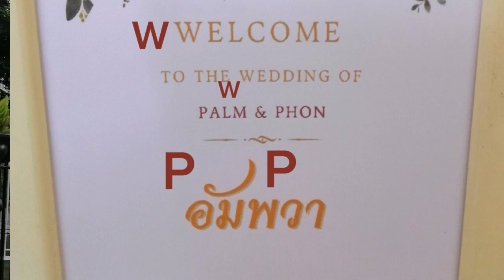Traditional Thai wedding ceremony (+) Palm&Phon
Traditional Thai wedding ceremony (+) #2024